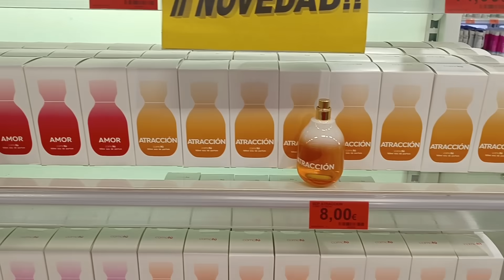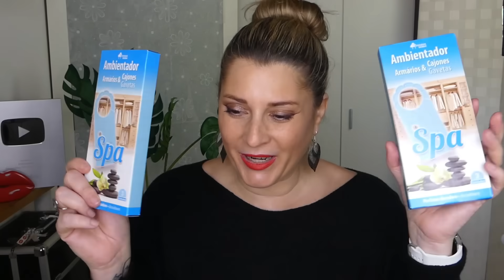🛍️HAUL de MERCADONA🧴 con mis FAVORITOS 🫶🏼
En este vídeo os enseño las últimas compras que he hecho en la perfumería de Mercadona

PINTAVALOS20

PINTAVALOS

MAQUIPINTAVALOS

PINTAVALOS

PINTAHE10

SSPINTAVALOS

PINTACOFRE

CP 07817 Sant Jordi
Baleares
España

Cámara Refelx :Panasonic lumix fz300
Aro de luz
Juego de luces
Micrófono exterior
Micrófono de solapa